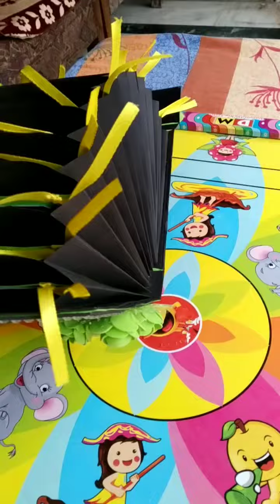Accordian Love Album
A love album, a gift for some one u love